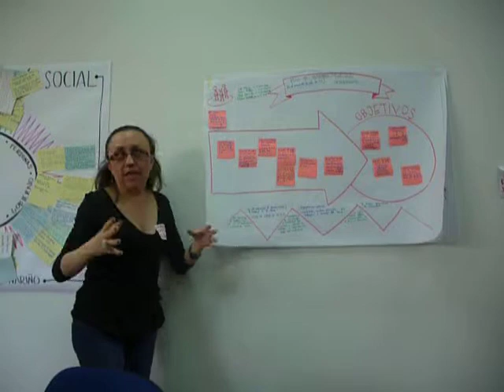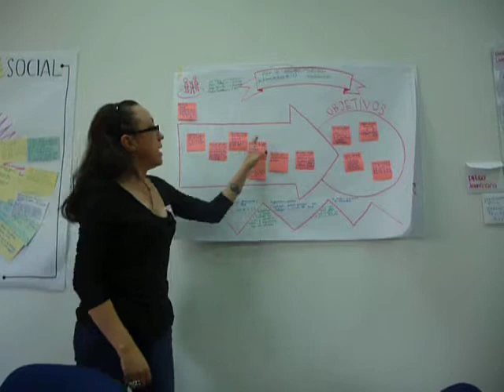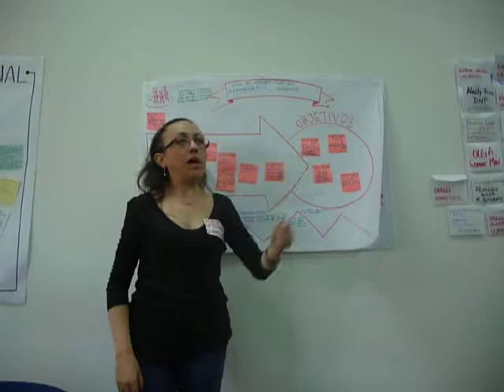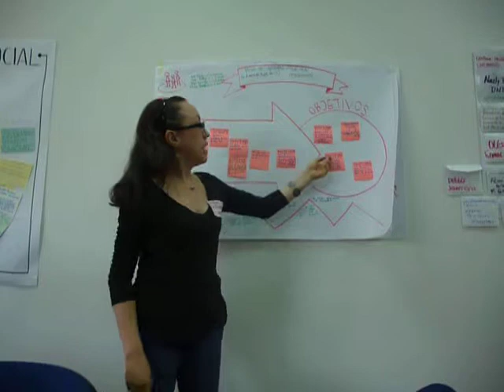SubRed académica de IS